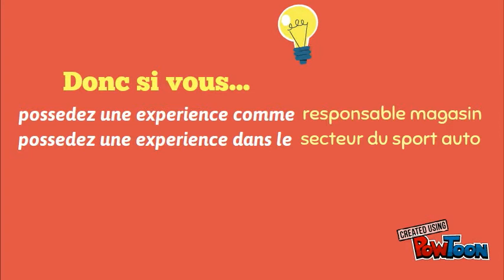RECRUTEMENT RESPO MAGASIN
GT2i recrute pour son magasin de Montpellier un responsable passionné de sport automobile !